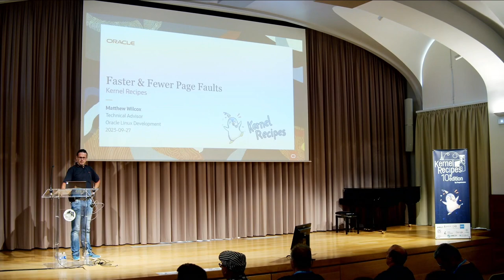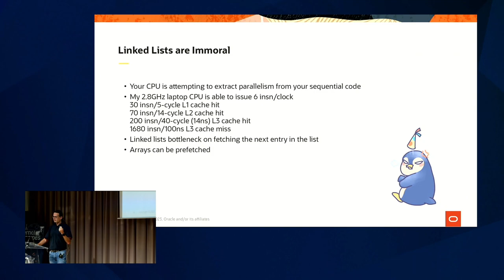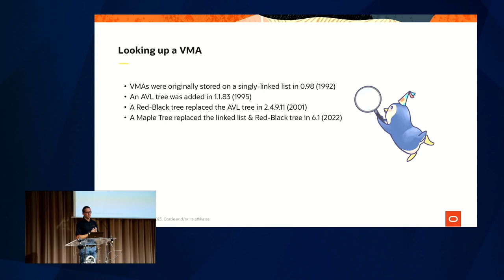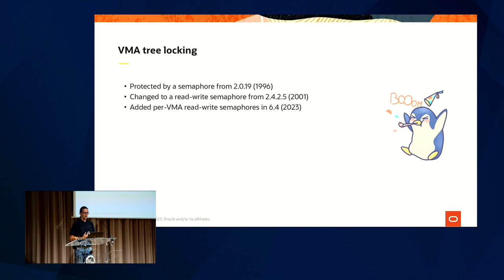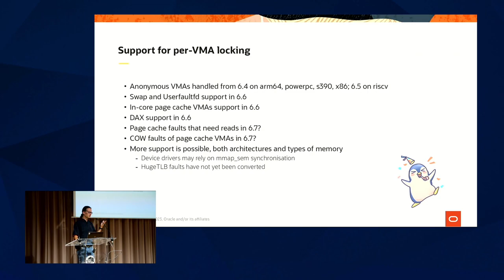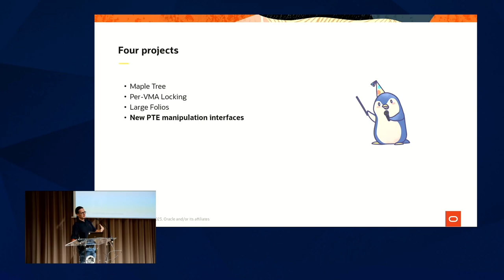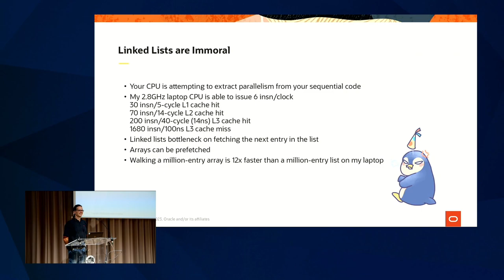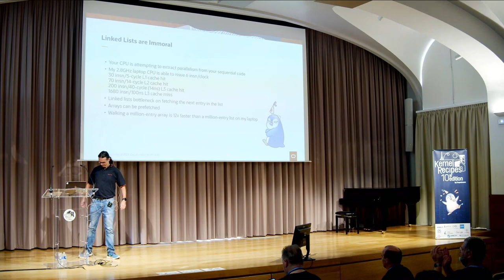Kernel Recipes 2023 - Faster & Fewer Page Faults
We have improved the Linux page fault mechanism to reduce the number of faults and handle them more quickly when they do happen. By managing memory in large folios, we reduce the number of page faults. The 4KiB page used on many architectures is simply too small for the amount of memory we need to manage today. When you take a page fault, the kernel can allocate multiple pages and map them all at the same time. By managing VMAs in a Maple Tree, we handle page faults more quickly. The Maple Tree is shallower than the red-black tree and uses the CPU cache more effectively. When you take a page fault, the kernel can find the information it needs to handle the page fault more quickly. These two projects together result in a significant reduction of time spent handling page faults and allow your computer to spend more of its time running user code. No cars were crashed in the execution of this project.

Matthew Wilcox